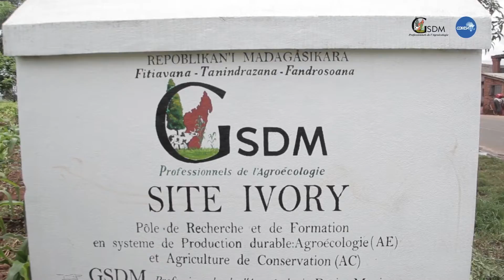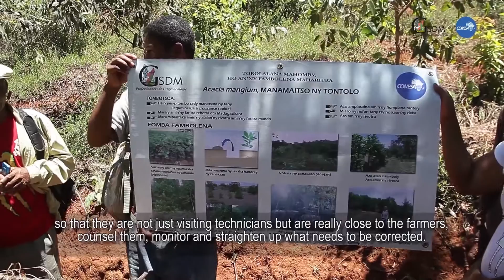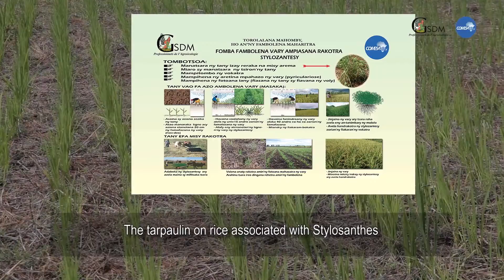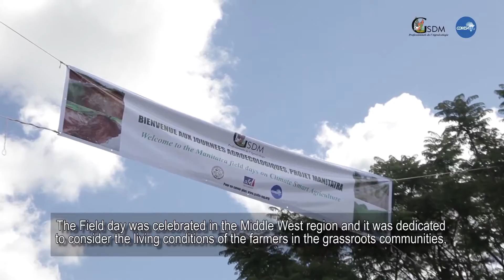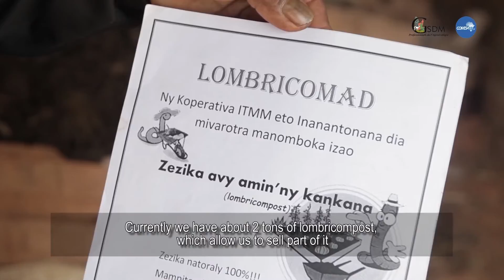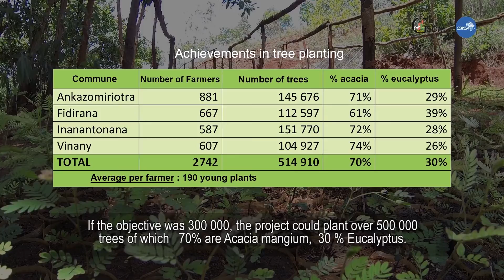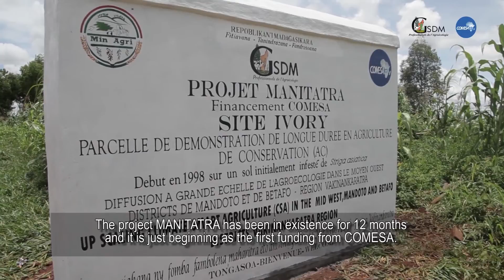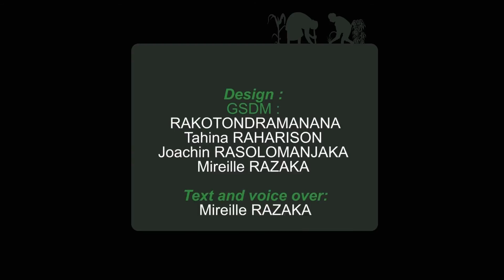GSDM Manitatra-Middle West